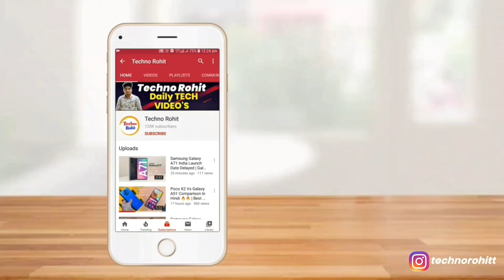Samsung Galaxy M01 Launch Very Soon!! M Series Best Smartphone Under 10K | Techno Rohit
Queries Solved:-
Samsung Galaxy M01 Review In Hindi.